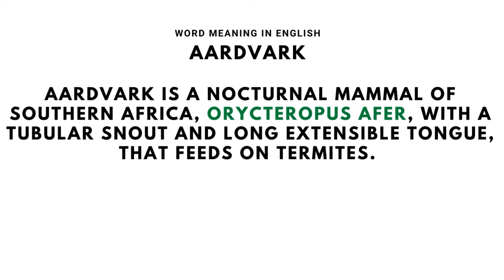Aardvark (Word-meaning)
Watch the video to find out the meaning, derivation and pronunciation of the word "AARDVAK".

Sources :
1) DK Oxford illustrated Dictionary
2) Merriam-Webster Dictionary
3) Wiktionary.com